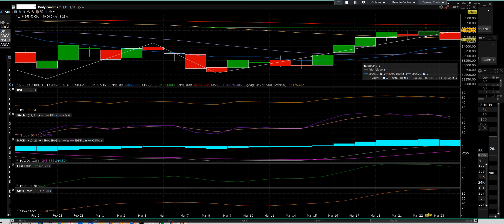3 23 22 DOW JONES 5 DAY RALLY CAUTION UPDATE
DOW JONES THE 5-day rally below the 200 days has down day 449 points keep stops caution update everyone